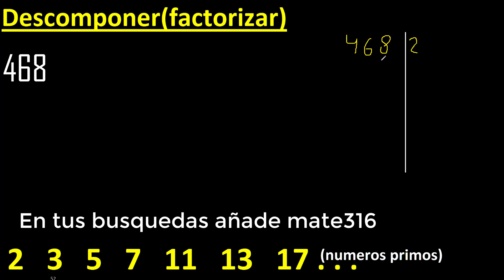Descomponer 468 en factores primos , descomposicion o factorizacion de un numero (factorizar) mcm